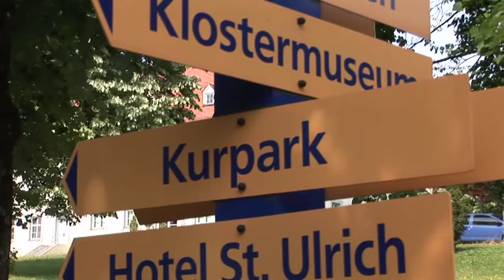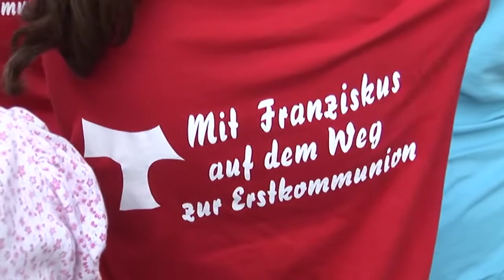Familienwallfahrt nach Ottobeuren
Alle Allgäuer Erstkommunionkinder waren am vergangenen Wochenende mit ihren Familien eingeladen, einen erlebnisreichen Tag in Ottobeuren zu verbringen. Eine Art "Familienwallfahrt" stand auf dem Programm. Und dabei war einiges geboten!